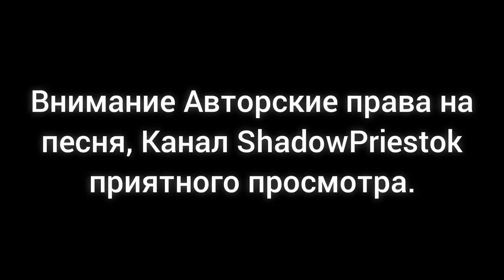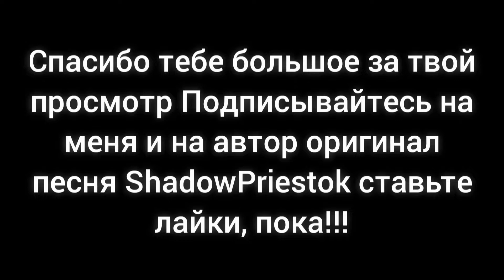1 Час Песня, Великого и ужасного Города Банецка - БАН! ShadowPriestok 2022 год (Премьера Клипа 2020)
привет, спасибо, что заглянул в описание

1 Час Песня, Великого и ужасного Города Банецка - БАН! ShadowPriestok 2022 год (Премьера Клипа 2020) + Субтитры

как говорится, Ладно и так сойдет 1 Час Песня. :)

Да здравствует Банецк созданный волей народов, Единый, могучий, Великий Город Банецка.

Текст песни:

Здесь царит закон и власть.
Не сможешь ничего украсть.
Огромный мир, ты его часть.
Дано не каждому попасть.

Славься Великий, город Банецк.
Вечно живи и процветай наш фантом.
Если сейчас тебе не придёт конец.
То он наступит обязательно потом.
Восставший из пепла на куче костей.
Рождённый во мраке разбитых сердец.
Мы диктатура, не ждущая гостей.

И мы гордимся, что правит тиран.
Глаза боятся, но ноги идут.
В городе нашем нет партизан.
Ведь здесь тебя ожидает честный суд.
Каждого здесь, могут судить.
Беглец, кузнец, боец или лжец.
Надежды свои, оставь позади.
Ведь перед тобой Великий Банецк.

P.s. Ленин перевернулся в гробу, от такого.

Кто тупой вопрос задаст, получает вечный бан.
Кто нарушит наш указ, получает вечный бан.
Кто мой дом зовёт коробкой, получает вечный бан.
Кто нажмёт случайно кнопку, получает вечный бан.
Если на лице улыбка! То мы баним навсегда!
Если совершил ошибку! То мы баним навсегда.

Славься по миру, наша столица.
Колыбель страны необъятной.
Пустые дома, забытые лица.
Если ты с нами, то нет пути обратно!.
От нас невозможно, скрываться и бежать.
Со временем воля, наша окрепла.
Если удастся, наш город сломать.
То мы восстанем как феникс из пепла.

Альбом: Великого и ужасного Города Банецка - БАН!

Спасибо большое что вы посмотрели.